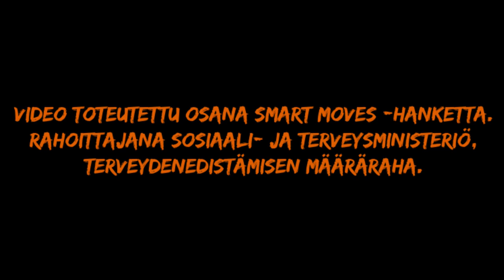Smart Moves - Virtaa ja voimaa tulevalle ammattilaiselle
Smart Moves -hankkeen video fyysisen kunnon merkityksestä ammattiin opiskeleville. Videolla ammattiin opiskelevat nuoret kertovat omin sanoin miksi heidän ammatissaan tarvitaan hyvää kuntoa. Video on tuotettu yhteistyössä Tampereen seudun ammattiopiston opiskelijoiden kanssa.